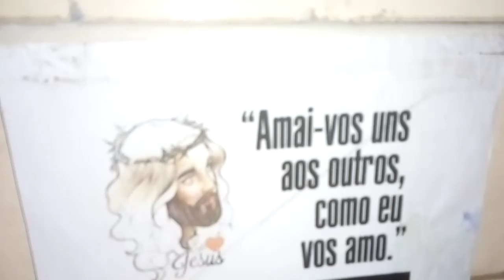Salmo Responsorial: 103(104)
Enviai o vosso Espírito, Senhor, / e da terra toda a face renovai.
1. Bendize, ó minha alma, ao Senhor! / Ó meu Deus e meu Senhor, como sois grande! / De majestade e esplendor vos revestis / e de luz vos envolveis como num manto. – R.
2. A terra vós firmastes em suas bases, / ficará firme pelos séculos sem fim; / os mares a cobriam como um manto, / e as águas envolviam as montanhas. – R.
3. Fazeis brotar em meio aos vales as nascentes / que passam serpeando entre as montanhas; / às suas margens vêm morar os passarinhos, / entre os ramos eles erguem o seu canto. – R.
4. De vossa casa, as montanhas irrigais, / com vossos frutos saciais a terra inteira; / fazeis crescer os verdes pastos para o gado / e as plantas que são úteis para o homem. – R.
5. Quão numerosas, ó Senhor, são vossas obras, / e que sabedoria em todas elas! / Encheu-se a terra com as vossas criaturas! / Bendize, ó minha alma, ao Senhor! – R.